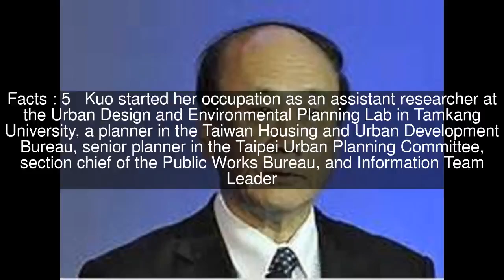Kuo Yao-chi Top #14 Facts